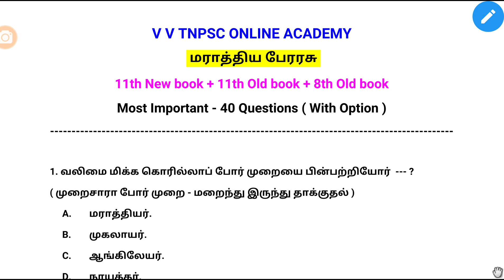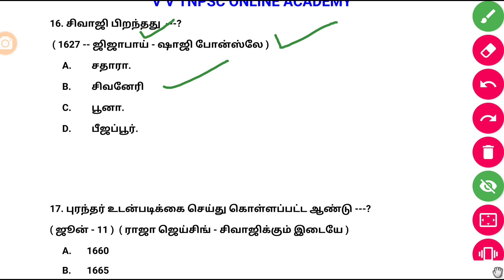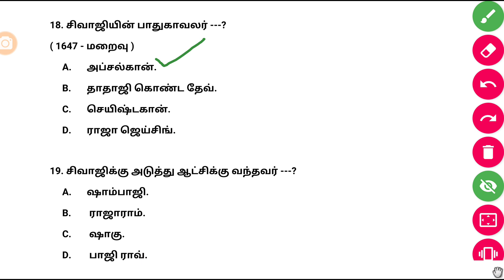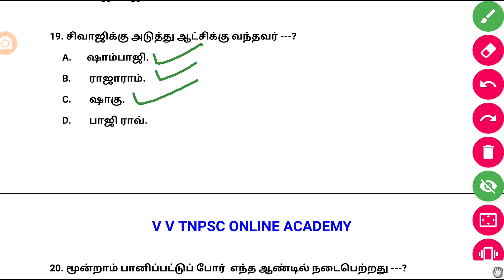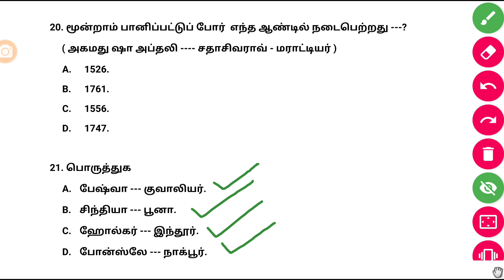மராத்திய பேரரசு | 11th New + 11th Old + 8th Old Books | Part - 1 ( 20 Questions )